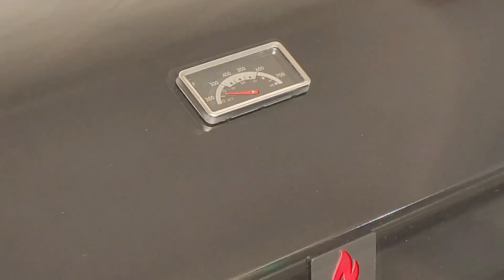Aprenda a fazer a famosa Costelinha do Outback “Ribs on the Barbie” BBQ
Sejam bem-vindos a nova playlist aqui do canal, onde eu deixo a prancheta e vou fazer arte na cozinha, e para dar o pontapé inicial vamos reproduzir a famosa costelinha do Outback “Ribs on the Barbie” e para preparar essa receita você vai precisar de:

1- Costela de porco de aproximadamente 850 gramas
1- Colher de sopa de açúcar mascavo
1- Colher de sopa de cebola em pó
1- Colher de chá de cominho em pó
1- Colher de sopa de páprica picante
2- Colheres de chá de alho em pó
½- Meia colher de cha de  Pimenta do reino
½- E meia colher de sopa de sal.
3 - Colheres de sopa de Molho inglês
6 - colheres de sopa de molho barbecue.
Eu preparei essa receita na Devon Black, churrasqueira a gás da Chaleur Brasil que tem um excelente controle de temperatura, e você pode adquirir a sua com um excelente desconto utilizando o cupom PILLA corre lá e aproveite: